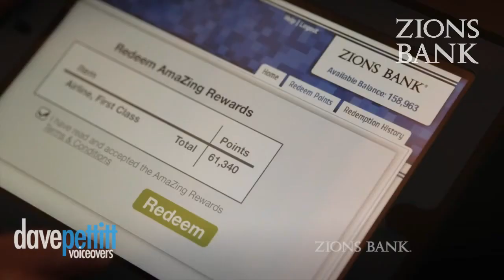Dave Pettitt Financial Demo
Where do you keep your money? If it's in a mattress, Dave has done commercials for Tempurpedic too, but a good, trustworthy bank is probably a better option. When it comes to your finances at least. Don't try rolling your king size into your branch. Trust me.

His storytelling, reliable and thoughtful approach to voice over makes Dave a sought after voice for financial institutions across the county.